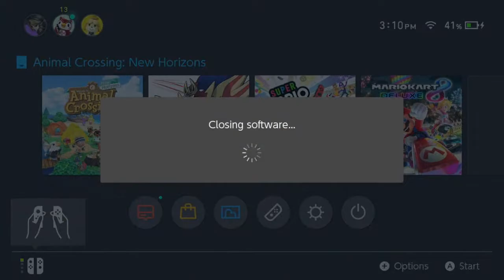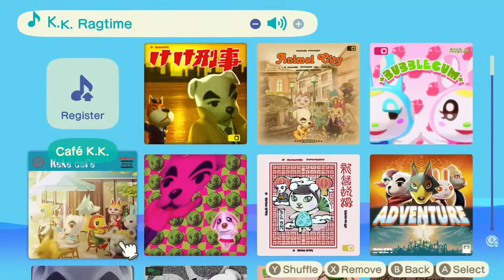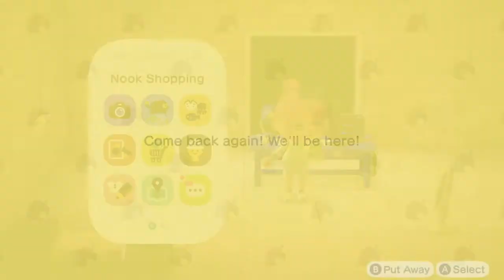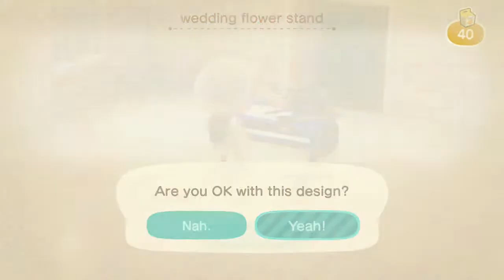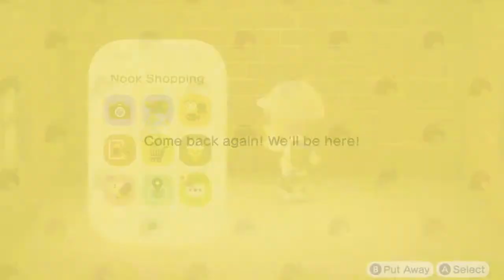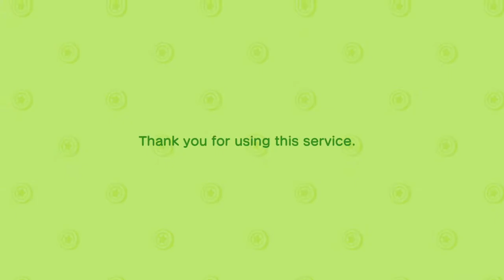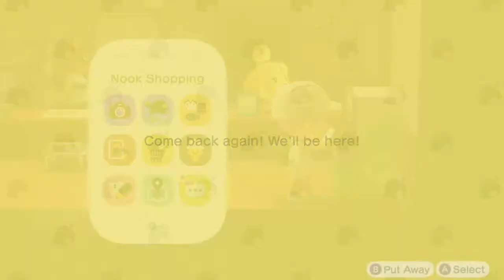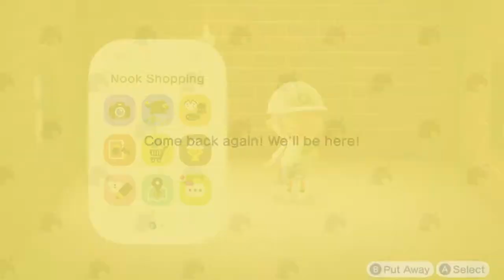Let's Play ACNH! Decorating Little Nooks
We will be finishing the builds on my fairytale island!